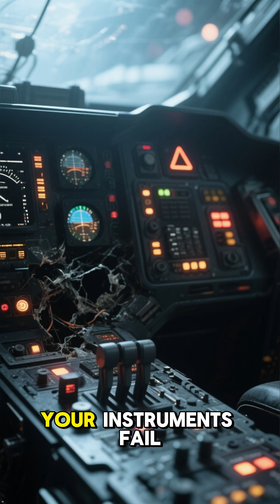Falling Into Jupiter — Second by Second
Quick, clear, and engaging explainers on science, mega projects, and the world around us. From groundbreaking discoveries to human-made marvels, these shorts make complex ideas simple — in under a minute.